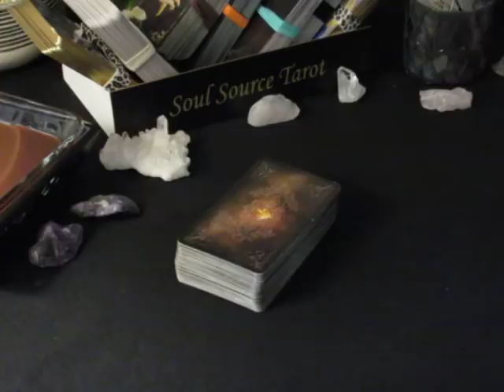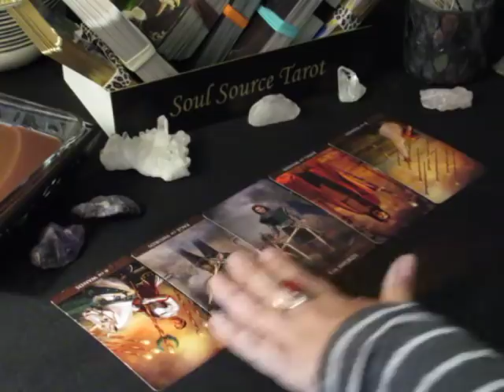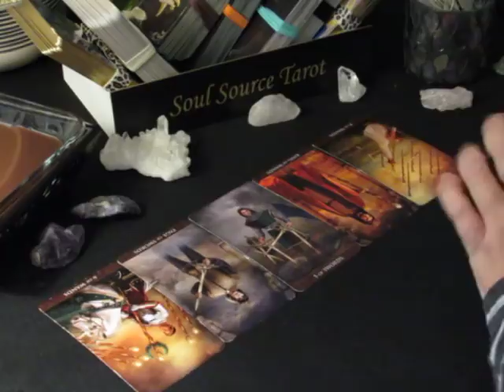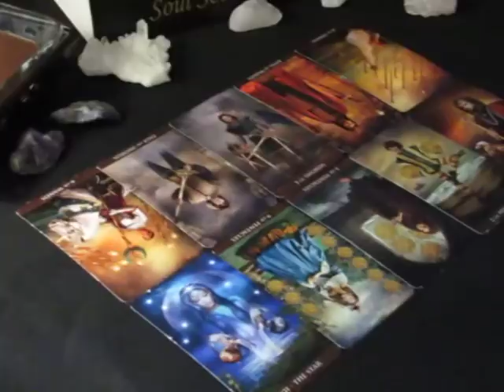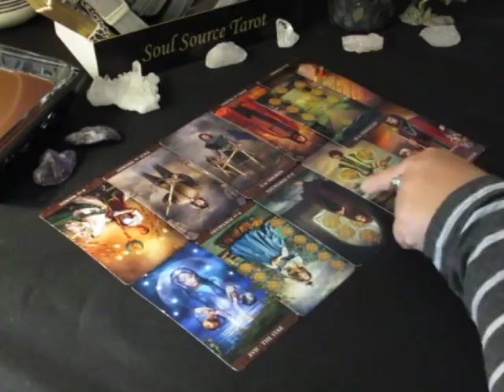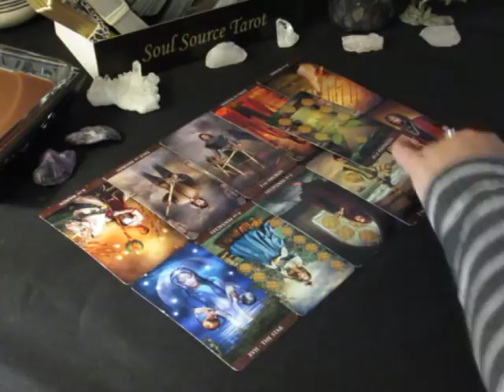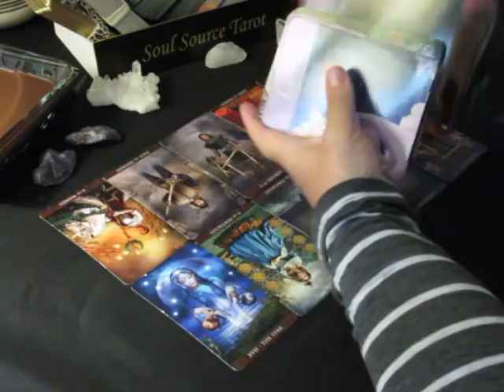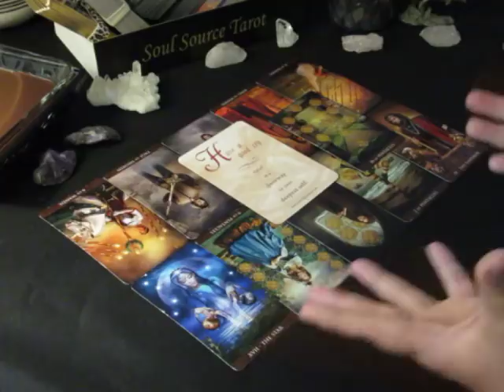~The Daily Vibe~No More Games~June 8, 2018~Daily Tarot Reading 06/08/18